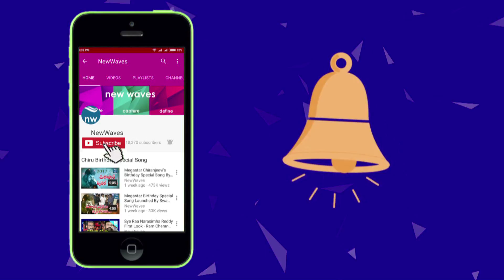SV Krishna Reddy Meets YS Jagan In Praja Sankalpa Yatra | YSRCP | New Waves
SV Krishna Reddy and Producer Atchi Reddy Meets YS Jagan In Praja Sankalpa Yatra..